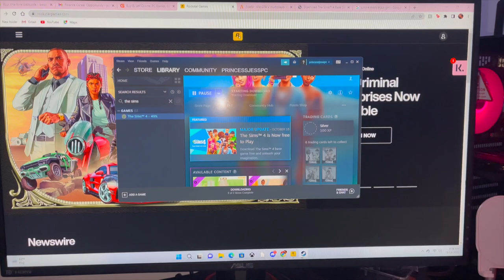Unboxing My First Pre-Built Gaming PC ft. iBuy Power SlateMESH Gaming Desktop !!!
I NOT OWN COPYRIGHTS TO THIS MUSIC !!!

Hey guyss!!! Thank you for tuning in and constantly supporting my channel. I'm super excited to share this new journey with you guys espically because I'm boutta mod everything in all my games. love love loveeee you guyssss, xoxo.